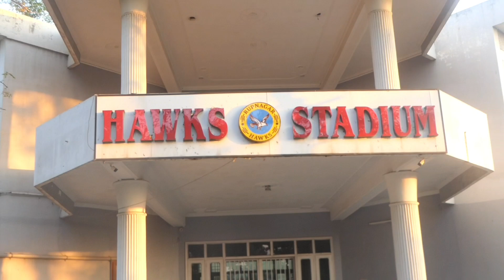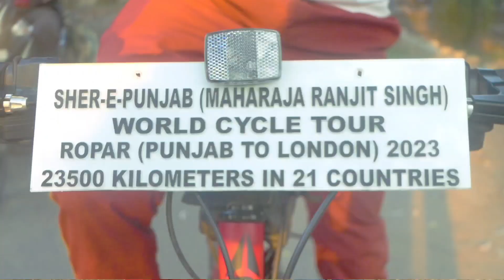Interview with Sukhi Gill